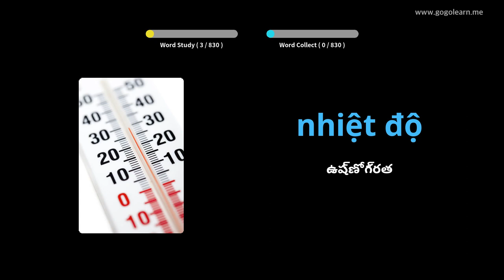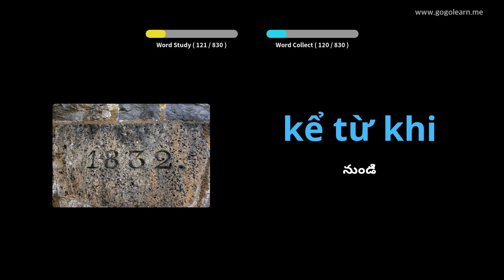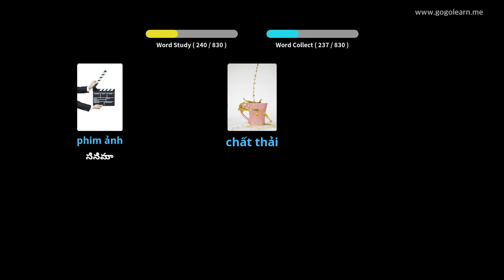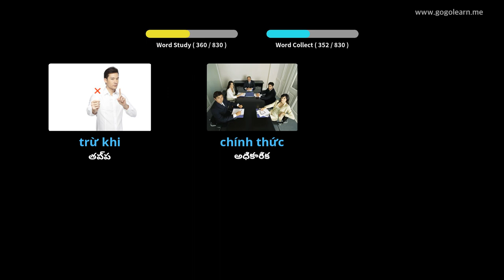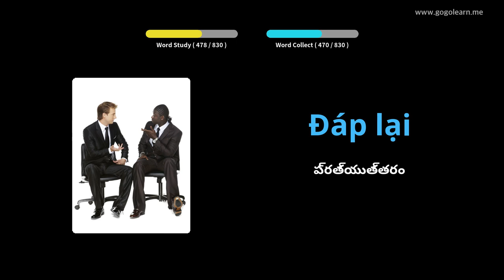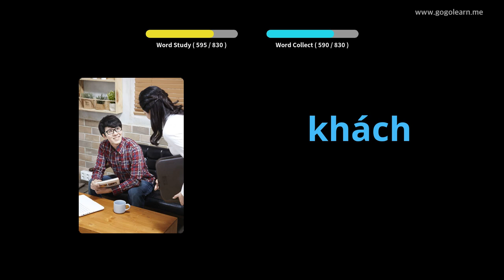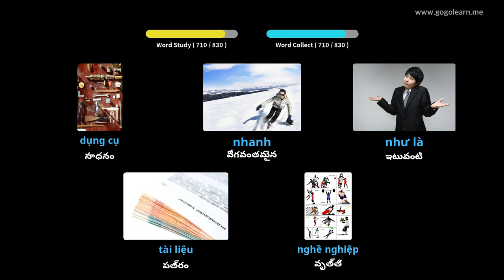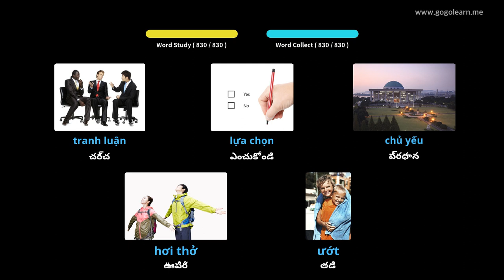నిద్రపోతున్నప్పుడు వియత్నామీస్ పదజాలం వినడం | Golearn